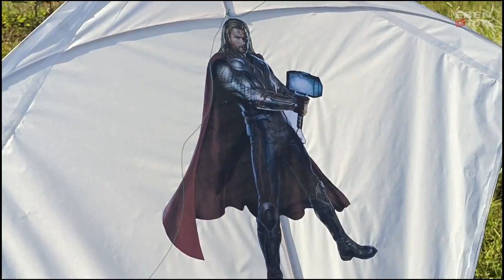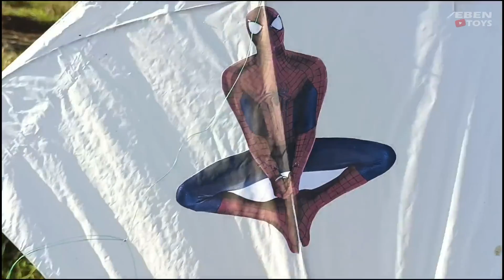Drama Berburu Layang Layang Bergambar Karakter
Drama Berburu Layang Layang Bergambar Karakter || LAYANGAN KARAKTER#berburulayanglayang#layangan